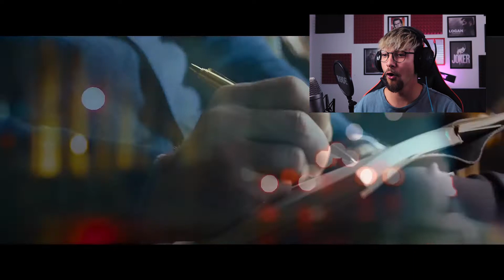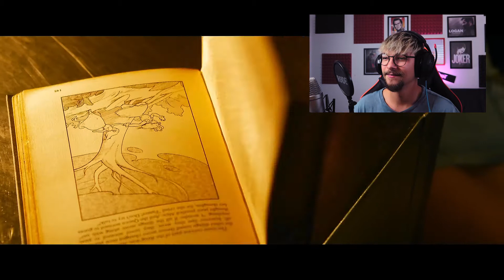The Matrix Resurrections – Prvý trailer // ReAct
V dnešnom videu PLOTPOINT ReAct uvidíte reakciu na prvý trailer štvrtého dielu milovanej filmovej série Matrix.